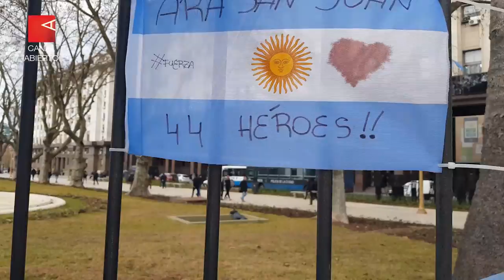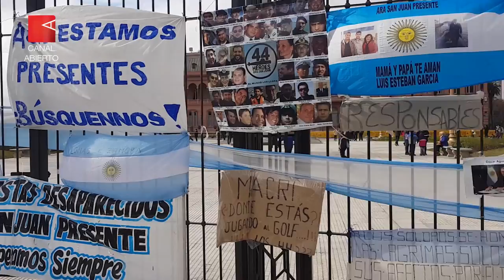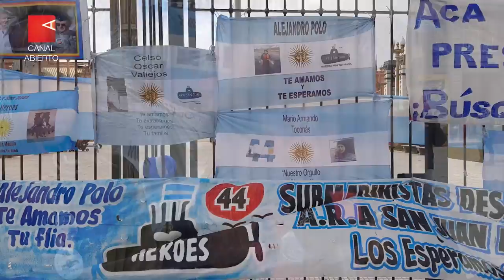ARA San Juan: “Sentimos un abandono desde el primer minuto”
A casi ocho meses de la desaparición, familiares de los 44 tripulantes del submarino se encuentran encadenados al vallado de Casa Rosada para reclamar que se reanude la búsqueda. “El Gobierno no hace nada para encontrarlos, como si escondieran algo”, denuncian.